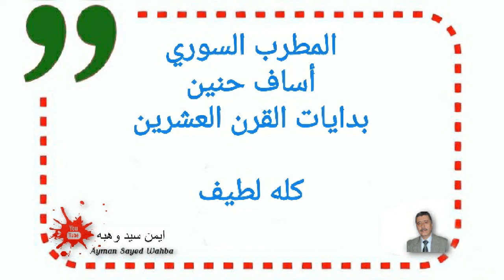المطرب السوري أساف حنين..كله لطيف